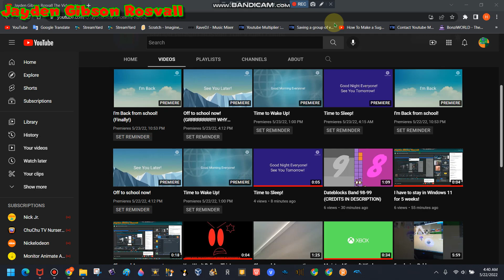JGR Premiere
by n